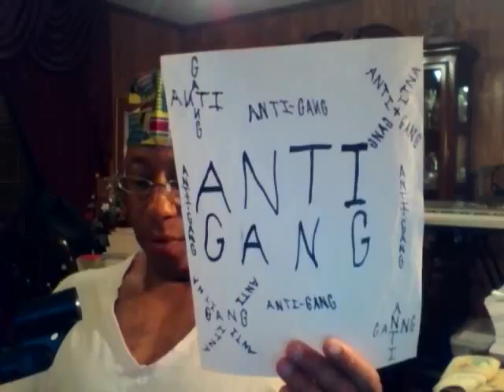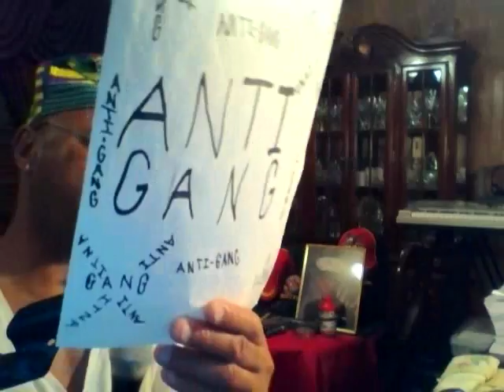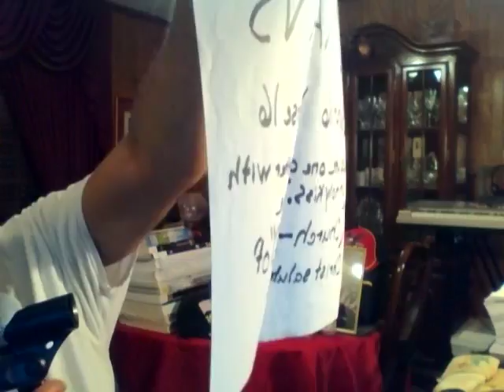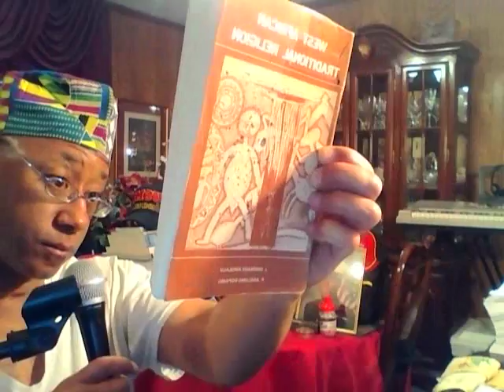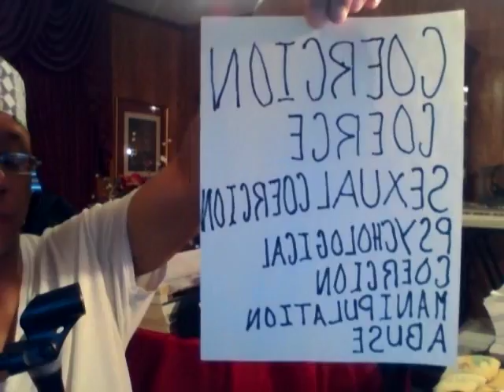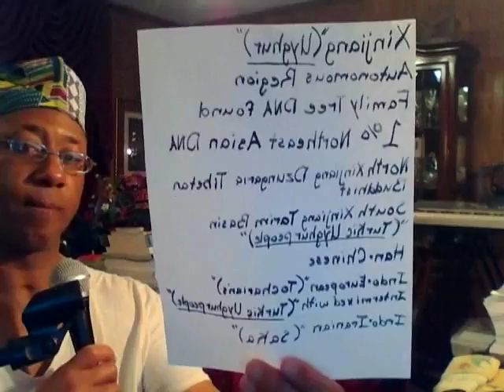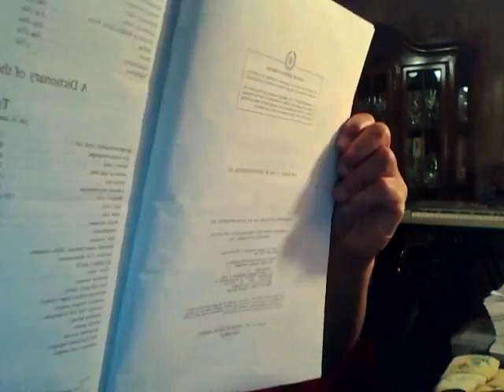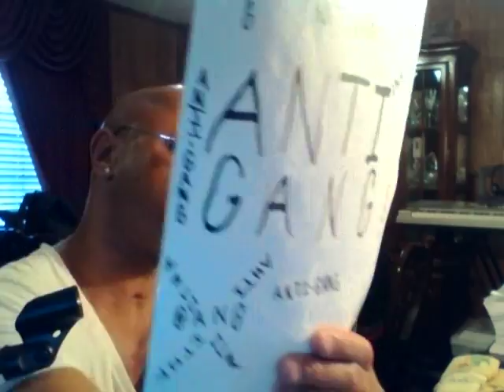Capture 20180513BY:Eric D. Johnson"(BrightShine)""(AFRICAN TRADITIONAL RELIGION)" 05-13-2018